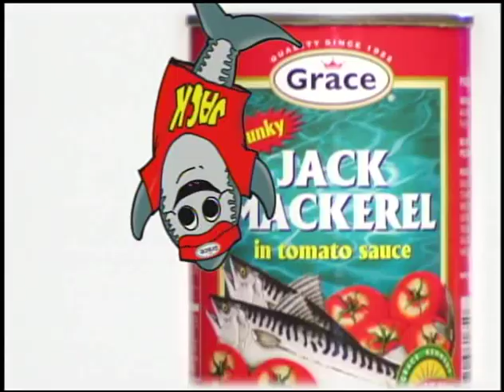Grace Jack Mackerel